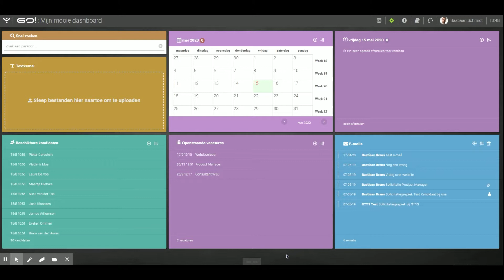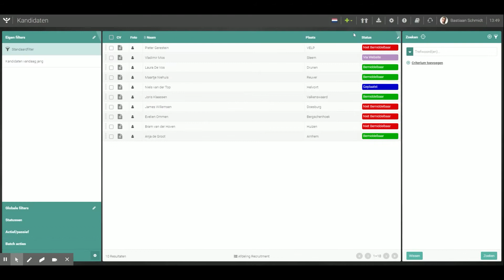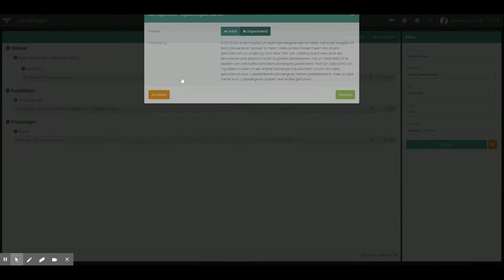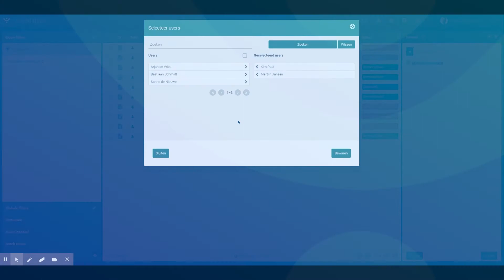Advice 44: Hoe kan ik de lijstweergaven van collega's aanpassen?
De lijstweergaven zijn de kolommen die je ziet wanneer je een module opent. Voor jezelf kun je deze lijst aanpassen. Maar als key-user kun je ook een weergave creëren die collega's ook kunnen gebruiken. Het is tegenwoordig ook mogelijk om die lijstweergaven bij jouw collega's te pushen, zodat zij geen handelingen meer hoeven te verrichten voor het gebruiken daarvan.